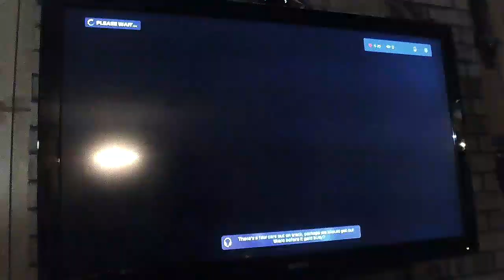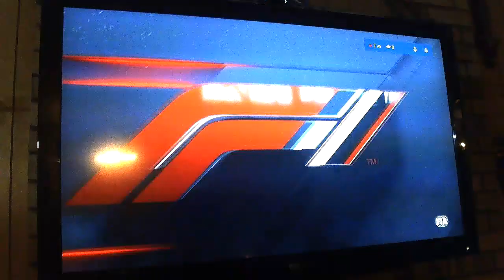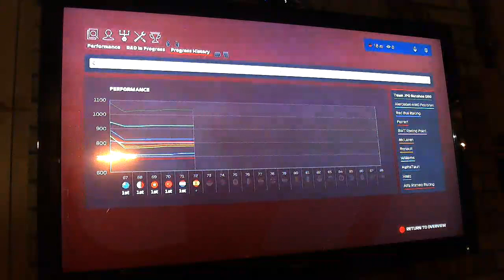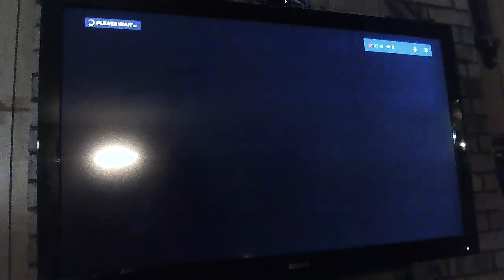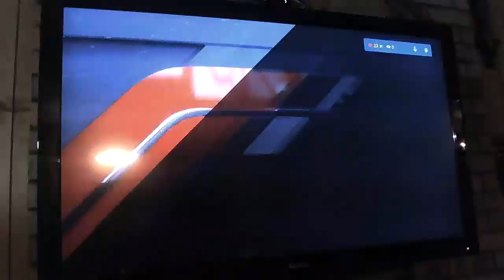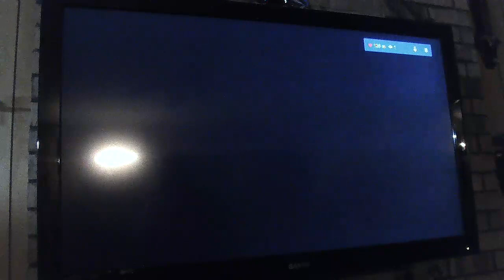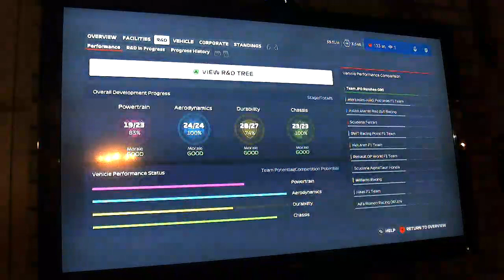F1 2020 MY TEAM JPO CAREER MODE S4 PART 72 SPANISH GP HALLOWEEN EDITION TRYING ON NINJA MASK SHADES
Hello and welcome to my team JPO F1 2020 Career mode on this Halloween edition Part 72 at the Spanish GP as I take a Halloween challenge as i race at the Spanish GP with a ninja cover head mask and shades on for a costume racing you can check it out on my webcam